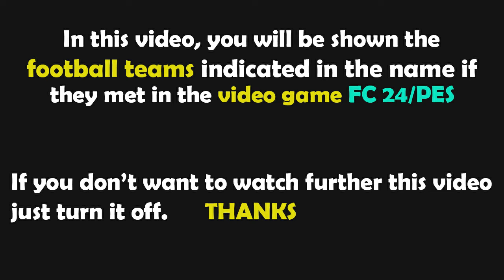Gameplay FC 24 | SS Lazio - Hellas Verona | Lega Serie A TIM - 2023/2024